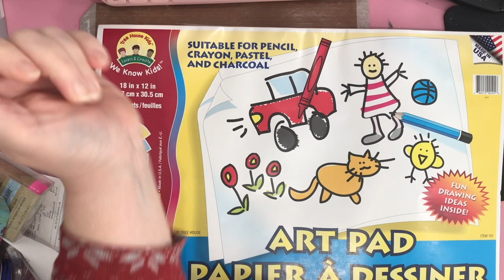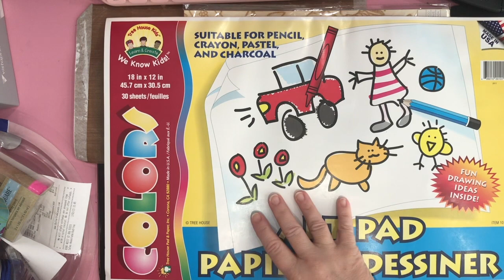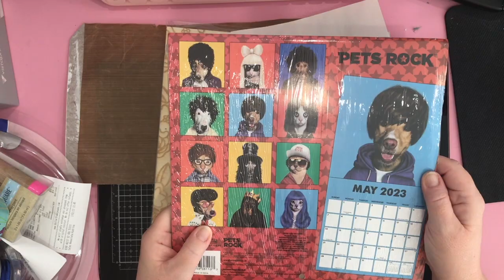Dollartree Haul#2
Dollar Tree haul time and paint swatching.
Stopped in a Dollar Tree looking for something and walked out with a whole bag of goodies, forgetting what I was in for!
Made for mature (13 yr+) audience only.
Learn easy crafts and more, including hauls of crafty goodness here.

Note, that I also work as a Designer, Influencer, and Digital Content Creator for the Arts, and Crafts Industry.  These support the growth of this channel.  I thank you in advance for your participation.